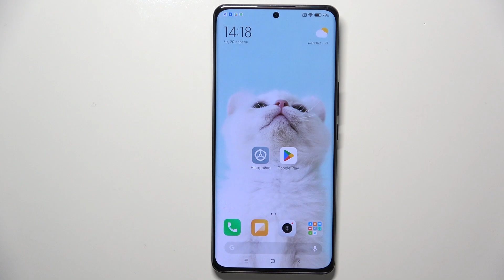XIAOMI 12S ULTRA | Как сбросить настройки камеры XIAOMI 12S ULTRA - Восстановление камеры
В этом видео мы покажем, как на устройстве XIAOMI 12S ULTRA можно восстановить настройки камеры. Если вы хотите сбросить все настройки камеры XIAOMI 12S ULTRA, но не знаете как, то это видео для вас. Посмотрите внимательно это видео, чтобы выполнить сброс настроек XIAOMI 12S ULTRA. Приятного просомтра!

Как сбросить настройки камеры XIAOMI 12S ULTRA? Как выполнить сброс камеры на XIAOMI 12S ULTRA? Как восстановить настройки камеры XIAOMI 12S ULTRA?